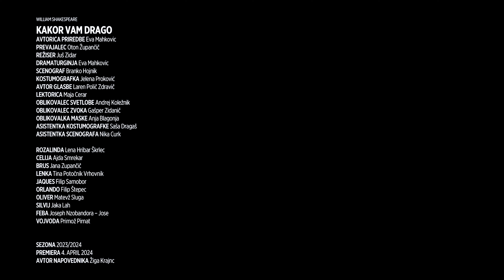Juš Zidar KAKOR VAM DRAGO | Mestno gledališče ljubljansko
Cilj in hkrati imanentna vsebina vsake Shakespearove komedije – razplet, ki ga pričakujemo in se ga veselimo vso igro – je srečen konec, t. i. happy end. Happy end je ključno povezan s konceptom romantične ljubezni in množične poroke, temu cilju je podrejeno vse, vsebina in liki, v tem je Shakespearova komedija ekvivalent sodobni romantični komediji in enako nerealna. Kakšna je zgodba (zaradi podobnih naslovov jih pogosto zamenjujemo), ni tako pomembno – ponavadi je polna senzacionalističnih elementov, kot so brodolom, pobeg v gozd ali politične razprtije –, bistveno je, da se igra zaključi z veliko srečnimi pari.

Rozalinda, protagonistka komedije Kakor vam drago, je najkompleksnejša Shakespearova junakinja (v priredbi ves čas spremljamo njen notranji monolog). Je tista, ki med vsemi Shakespearovimi ženskimi liki izreče največ besed in ima nad svojo usodo do pravljičnega konca največ nadzora. Ali ima nadzor nad svojo usodo in (nepravljičnim) življenjem, ki ji ga sugerira industrija sreče, tudi sodobna Rozalinda, v družbi katere vstopamo v našo pravljico, je manj verjetno.

Juš Zidar
KAKOR VAM DRAGO
2024
Avtorica priredbe Eva Mahkovic
Prevajalec Oton Županč
Režiser Juš Zidar
Dramaturginja Eva Mahkovic
Scenograf Branko Hojnik
Kostumografka Jelena Proković
Avtor glasbe Laren Polič Zdravič
Lektorica Maja Cerar
Oblikovalec svetlobe Andrej Koležnik
Oblikovalec zvoka Gašper Zidanič
Oblikovalka maske Anja Blagonja
Asistentka kostumografke Saša Dragaš
Asistentka scenografa Nika Curk

Igrajo
Lena Hribar Škrlec
Ajda Smrekar
Jana Zupančič
Tina Potočnik Vrhovnik
Filip Samobor
Filip Štepec
Matevž Sluga
Jaka Lah
Joseph Nzobandora – Jose
Primož Pirnat